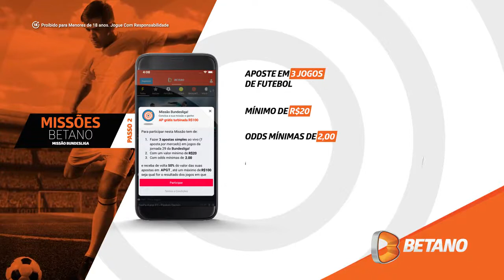Quer Conhecer A Betano a Melhor Banca De Apostas esportivas.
Com A Betano,
 Indicação de um Amigo que Já é Cliente,
Você se cadrasta e No Seu Primeiro Depósito Você Ganha o Dobro Do Seu Depósito ainda uma Aposta Grátis De R$ 30,00 Reais 💰💸

Não Perde Essa Super Oferta Por Tempo Limitado.
Vai Ficar de Fora Dessa Corre que ainda Dar Tempo

➡️Se Cadrasta
➡️FAZ o Primeiro Depósito Sendo de R$ 50,00 R$ 100,00 ou R$ 200.
➡️Ganha a Recompensa Em Dobro .
➡️ Iaeh Vai Ficar De Fora Dessa
➡️ Corre Que ainda Dá Tempo.